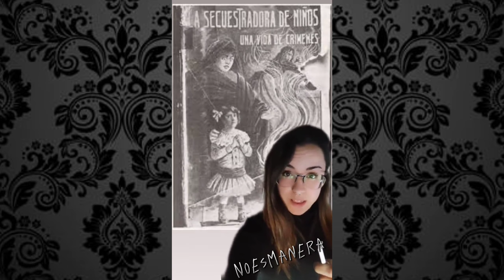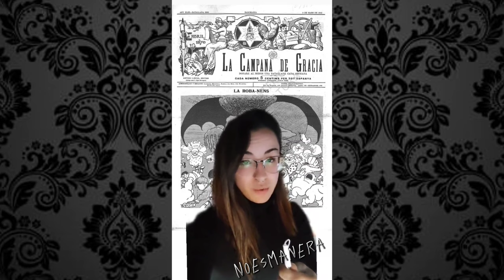CRÍMENES IMPACTANTES | El caso de Enriqueta Martí - La vampira de Barcelona.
*POR FAVOR, LEED TODA LA DESCRIPCIÓN, HAY INFORMACIÓN IMPORTANTE Y DE INTERÉS*

¡BIENVENIDOS Y BIENVENIDAS A MI CANAL!
Acompañadme a desentrañar de inicio a fin, esta macabra historia...

NO OLVIDES darle ME GUSTA, COMENTAD que más casos queréis que traiga al canal o que tipo de videos queréis que suba, COMPARTIR si os ha gustado para que llegue a más gente y, sobre todo, SEGUIDME para más casos perturbadores, activando la CAMPANITA para que os avise de nuevos contenidos.

SI QUIERES CONTRIBUIR CON EL CANAL PARA PODER SEGUIR SUBIENDO CONTENIDO, PUEDES HACERLO MEDIANTE EL SIGUIENTE ENLACE:

Pronto se vendrán cositas paranormales en esta web...👀